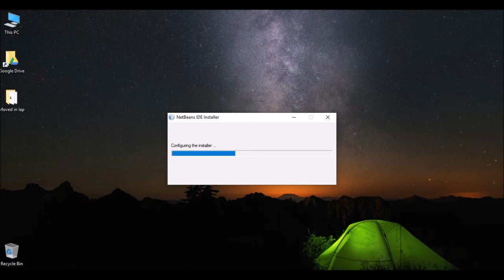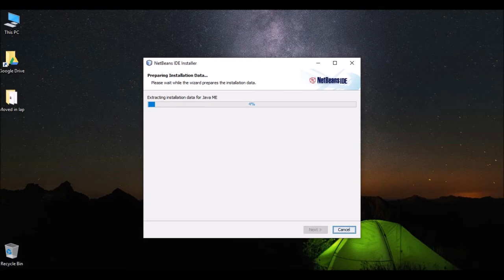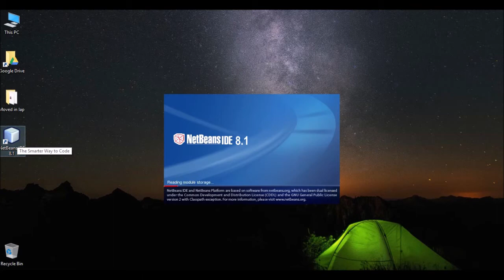How to Install NetBeans IDE 8.1 to Windows 10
NetBeans IDE Supports many languages from Java, C/C++, XML and HTML, to PHP, Groovy, Javadoc, JavaScript and JSP. Personally i used this IDE for Java, PHP, JavaScript and JSP codings.